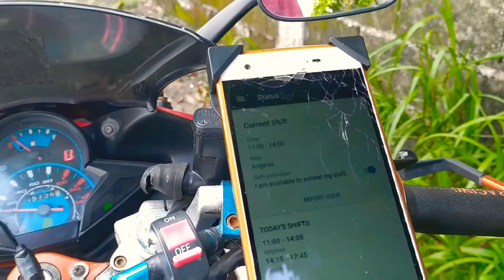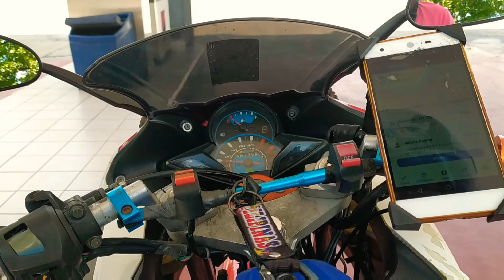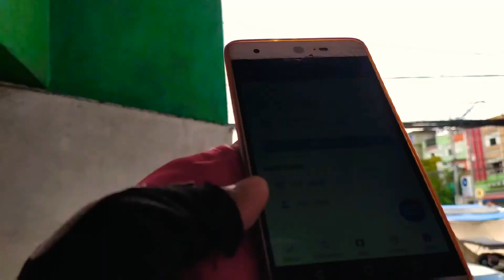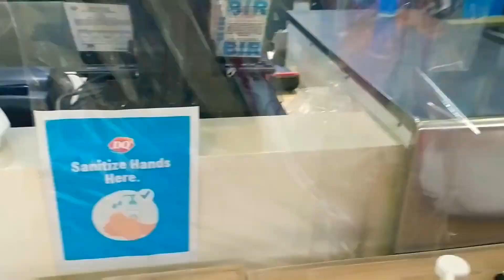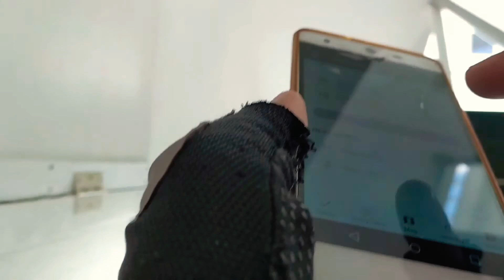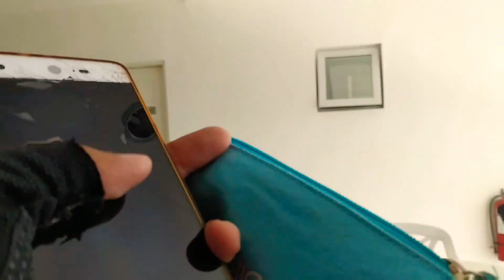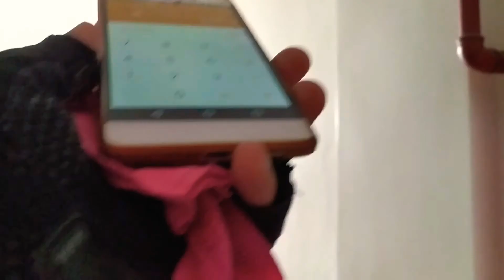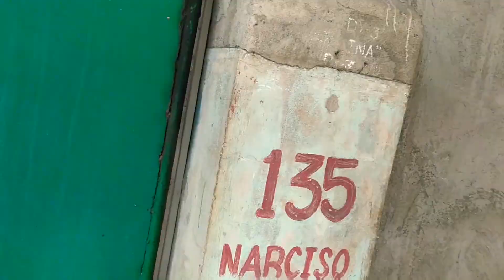Double shift| My cute baby boy| my ssx200| MotoMilya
Kumuha na ako Ng dalawang shift para Malaki na Ang aking Kita, first time ko rin naranasan Yung double run which Is dawalang order sa isang Lugar,